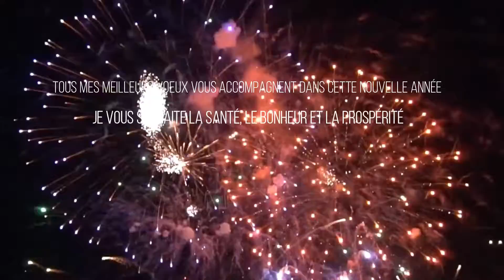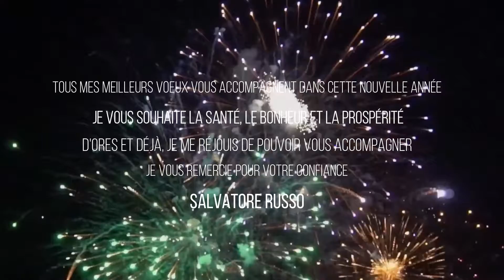Voeux de Salvatore Russo Bonne Année 2020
Créé par Salvatore Russo